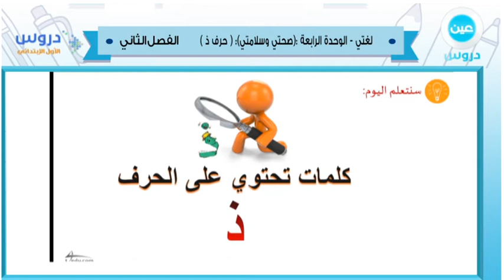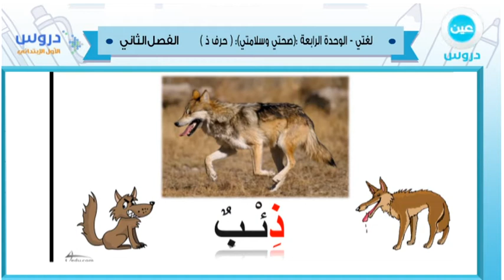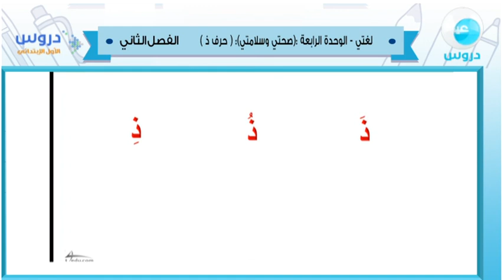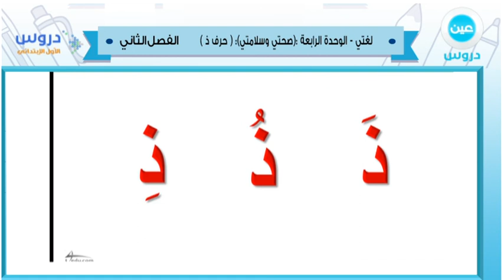الاول الابتدائي/الفصل الدراسي الثاني 1438 | لغتي| الوحدة الرابعة:(صحتي وسلامتي)و(حرف ذ)